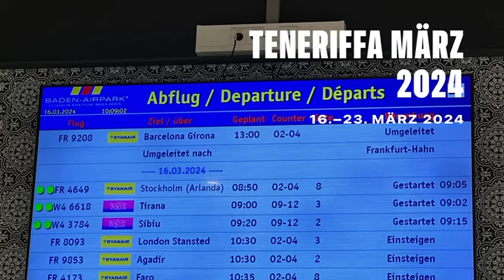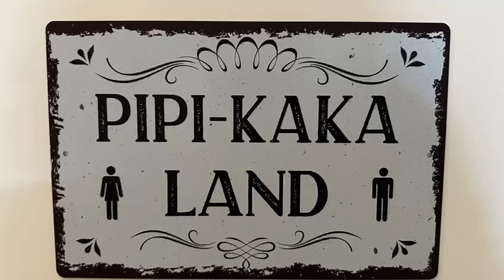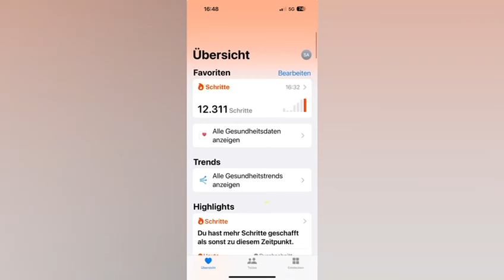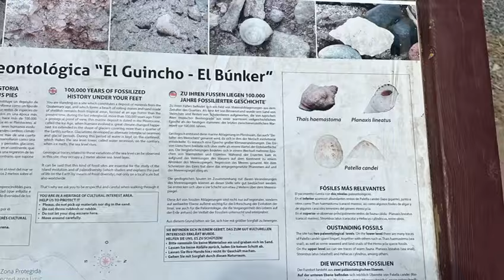Teneriffa März 2024 Playa de las americas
Das  ersten mal  in Teneriffa .  Die Ecke ist  sehr     touristisch. Ihr in der Ecke  wird  englisch  gesprochen.  und  auch  die Partyscene kommt von der brt. Insel. Das Essen  ist  für  die engl  Touristen  / Fastfood  ( Fastfood ist   fast wie Essen )  .    Wenn man gut essen gehen will muß man sich   ganz schön umsehen  damit man was  vernünftiges  findet.    Das beste Restaurant  war  für mich   " Eulenspiegel "